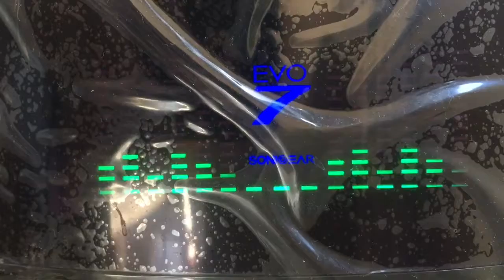FACE SLAP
Edited by using IMovie , Snapchat